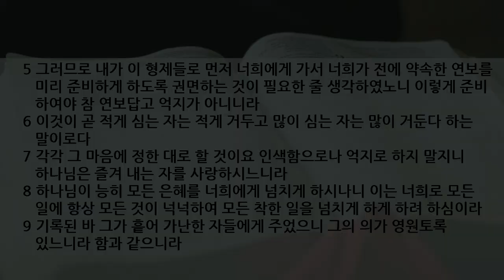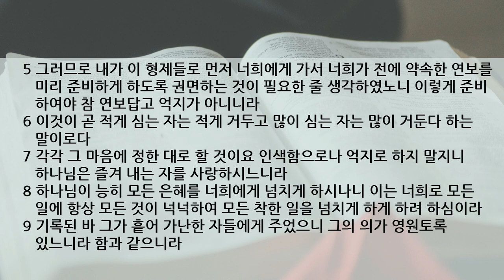[프랑크푸르트 한마음교회] 수요 예배 설교 | 2020.05.13 | 넘치도록 흘러가는 은혜 | 이찬규 목사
넘치도록 흘러가는 은혜 (고린도후서 9장 5~15절)